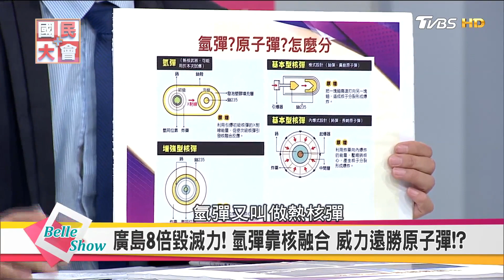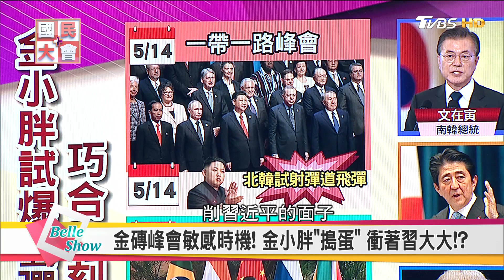北韓氫彈威力勝原子彈 美中日韓震懾! 金正恩求戰訊息明確 國民大會 20170905